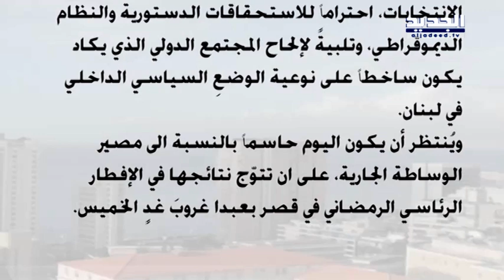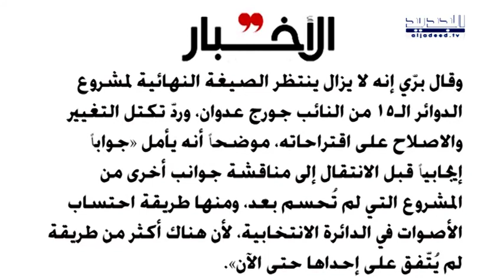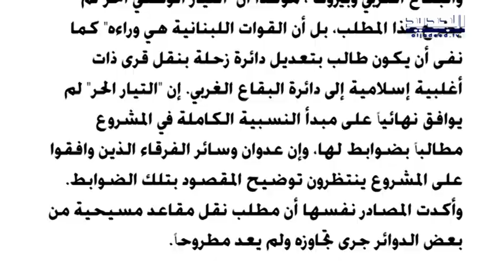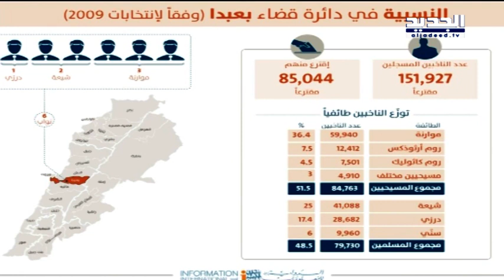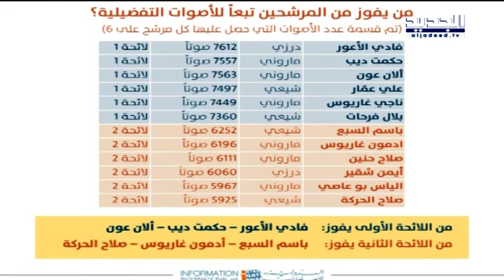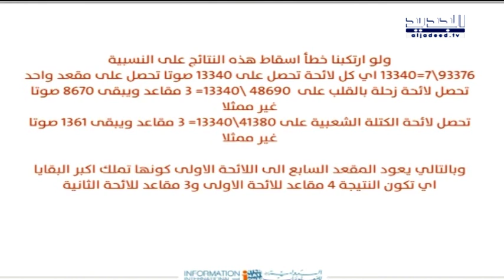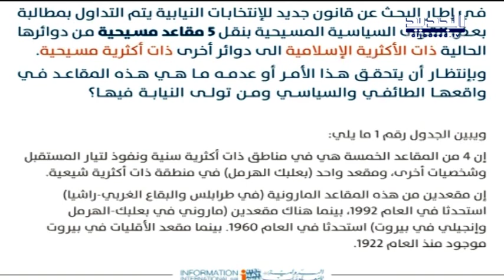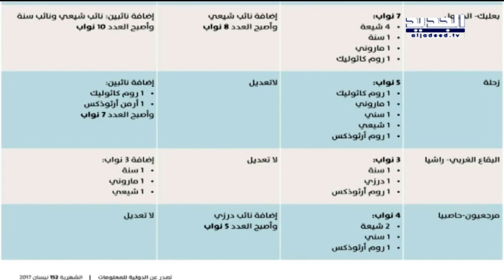الحدث - محمد شمس الدين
ضيف الحلقة محمد شمس الدين باحث في الشركة الدولية للمعلومات مع نانسي السبع من قناة